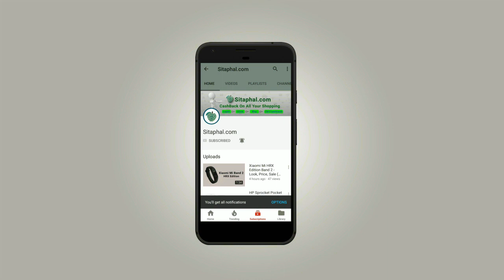How to know my jio id and password?